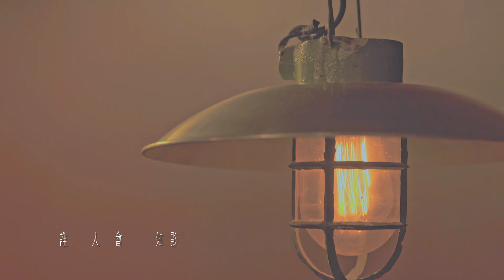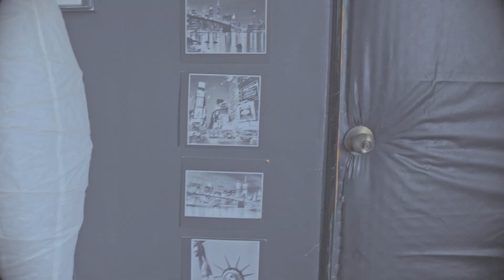" Sound of a broken heart" by Ric Jan 荒山亮【 心破碎的聲】- 官方MV （收錄於2015全新專輯 「為你活下去」 ）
【為你活下去】專輯介紹
發行公司: 動脈音樂

你可以是個夢想.
你也可以是段記憶.
你可以是句誓言.
你也可以是場遊戲.
在一切成為曾經以前.
請你讓我為你活著...

蟄伏兩年， 金曲歌王荒山亮2015年創作專輯強力出擊－為你活下去，再創 「亮式」經典!!
心破碎的聲
獨特的「亮式情歌」再現，有別於多年來武俠慢搖滾情歌系列，荒山亮用更通俗的口吻描述著現在男女感情的糾結，撕裂吶喊的唱腔盡情的展現了痛徹心扉的感情傷口。

【完整曲目】
1) 為你活下去
2) 倔強的憨人
3) 誰人徛在厝尾頂
4) 為妳癡迷
5) 天雷地火
6) 芙蓉嘆
7) 心破碎的聲
8) 最愛的情歌 (Original Version)
9) 為你活下去 (卡拉伴唱)

詞/曲：荒山亮
編曲/劉浩旭
木吉他/三秒
貝斯/三秒
和聲/荒山亮

月色孤單   烏雲遮著人影
誰人會知影   擱來要對佗位行

怨嘆命運   可惜   這一段
我的目屎   已經   流乾

一陣陣風雨在潑   在拖磨
我聽到心破碎的聲
無人知的痛   無地收煞
結局的酸澀一攤

一句句永遠愛我   無影迹
山盟海誓裂做一半   無情的妳啊
無聲無影
到最後離開的人 只有我